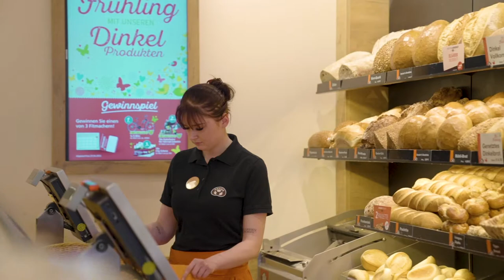Bäckerei Gnaier -Image-Video für den Verkauf